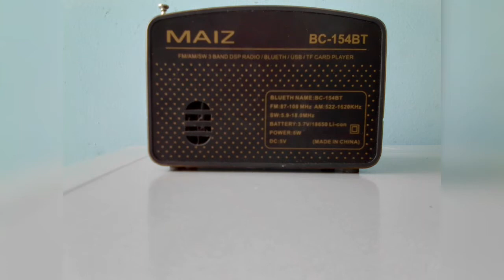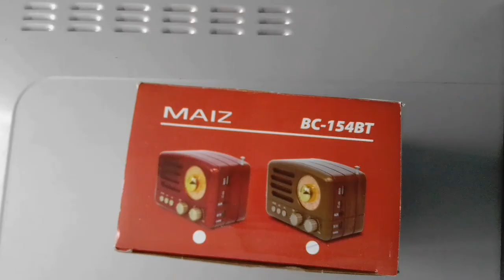REVIEW de bocina tipo radio retro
Esta es una reseña de la bocina BC-154BT, la cual el vídeo a hizo casi por completo con el Alcatel 1C 2019, celular el cual podrás encontrar su vídeo en el canal